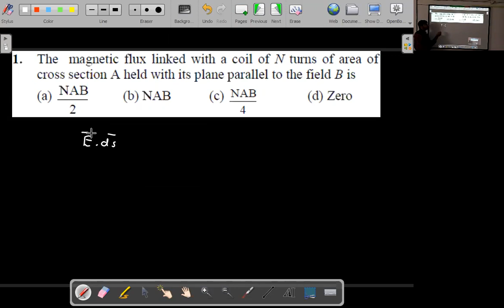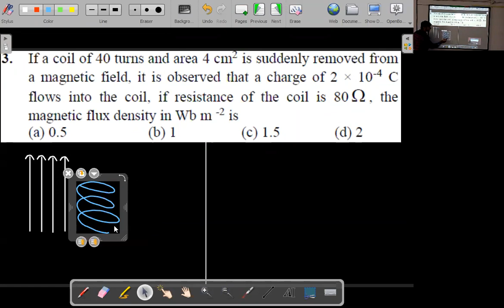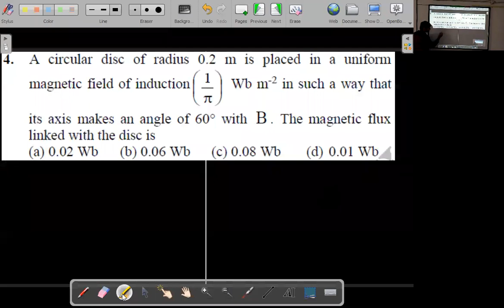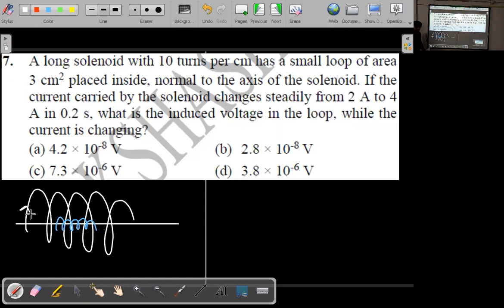Electromagnetic Induction Lecture 1